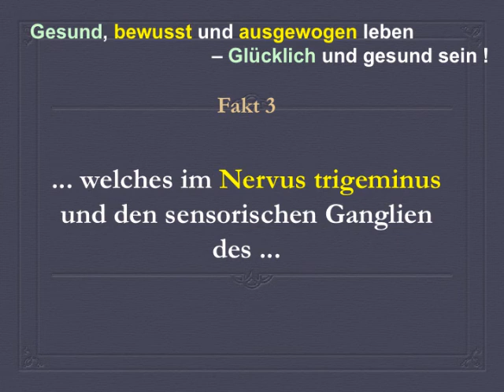Neue Hoffnung für Migräne Patientinnen durch neues Medikament ?? (Teil 1/2)